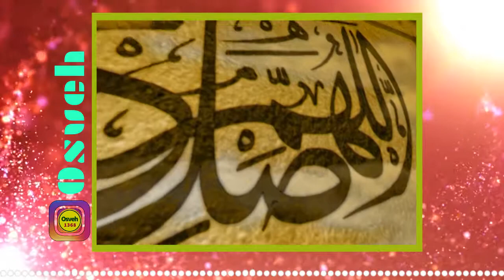ترانه صلوات کاری جدید از گروه تواشیح اسوه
بر گرفته از ملودی ترکی - شعر دکتر سولماز رضایی - دکلمه غلامرضااحمدی - سال تولید 1390-  تصویر برداری و تدوین دکتر فرزانه ابراهیمی - مجری طرح موسسه سروش و ندای اسوه .